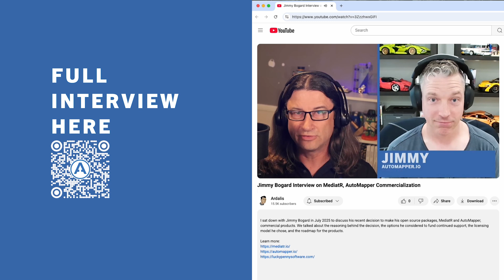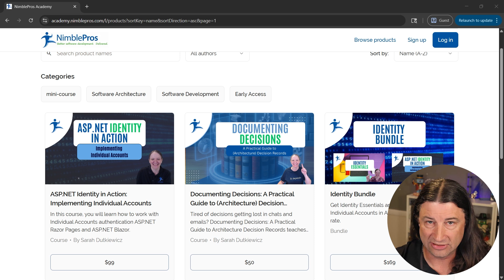How Else Could You Have Funded MediatR/AutoMapper? w/ Jimmy Bogard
What commercial options were considered for MediatR/AutoMapper? with Jimmy Bogard

Hey everyone, I'm Ardalis (aka Steve Smith), of NimblePros!

In this short video I ask my guest Jimmy Bogard to provide some background on his recent decision to offer a commercial option for his popular NuGet packages, MediatR and AutoMapper. I've known Jimmy for many years and have used his packages in many applications for many clients.

## Links

Team Consulting and Training and @nimblepros

Keep Improving!